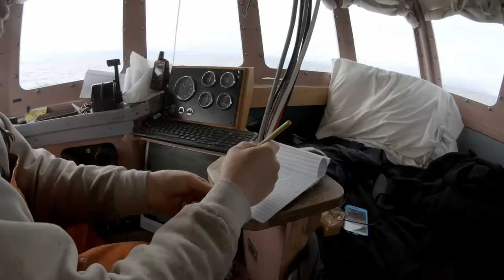Big Halibut Haul - Longlining in the Gulf of Alaska - Commercial Halibut Fishing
Today we are out hauling halibut longlines.

We look forward to interacting with you all. Thank you!

We are direct market fishermen. The fish you watch us catch are the same fish we sell directly to our customers! Every fish is handled with care and respect to maintain the utmost quality of Alaska seafood.